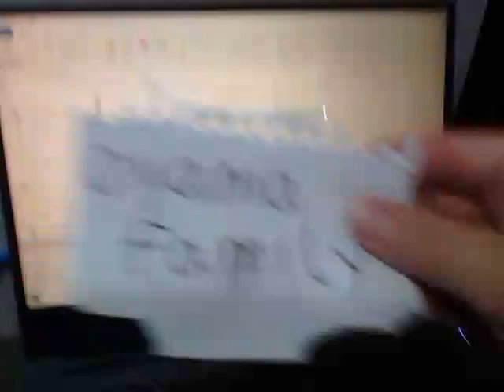NES EMU Ms Pacman Tengen A or B, Easy, Arcade Level 3 204570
Platform NES/ Famicom on Nestopia Emulator version 1.40 (Keyboard controller and NTSC region)
Pac-Booster A or B, Skill Easy, Arcade Maze and Level 3 Start – Score: 204,570